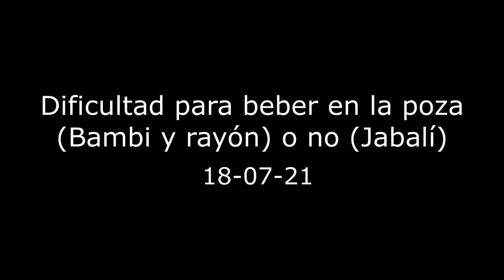Dificultad para beber en la poza (Bambi y rayón) o no (Jabalí) - 18-07-21